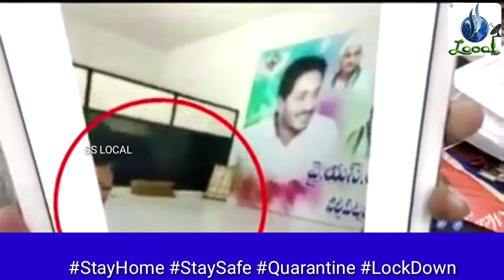విశాఖ లో డాక్టర్ సుధాకర్ మానసిక పరిస్థితి బాగాలేదాJusticeForDrSudhakar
నేరచరిత్ర ఉన్నవారు అధికారంలోకి వస్తే, వ్యవస్థలు ఎంత దారుణంగా తయారవుతాయి అన్నదానికి డాక్టర్ సుధాకర్ ఉదంతమే నిదర్శనం. కేవలం తనకు ఒక మాస్కు ఇమ్మని ఈ ప్రభుత్వాన్ని అడిగిన పాపానికి, ఎన్ని రకాలుగా హింసించారో, ఎంత మానసిక క్షోభకు గురి చేసారో ఈ వీడియో చెప్తోంది.